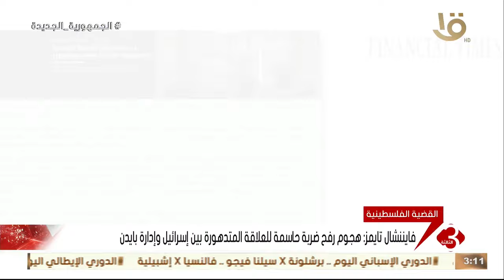نشرة الثالثة | فايننشال تايمز: هجوم رفح ضربة حاسمة للعلاقة المتدهورة بين إسرائيل وإدارة بايدن